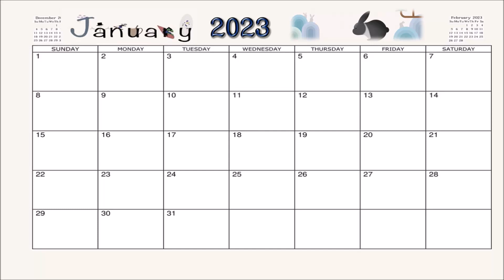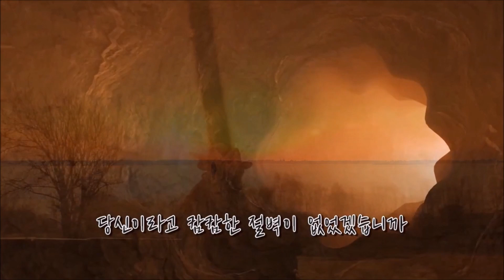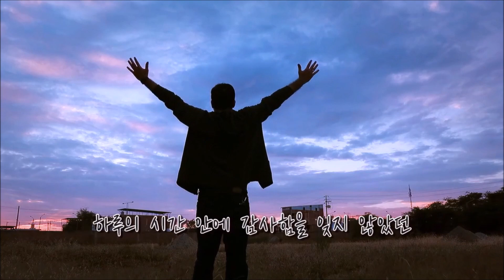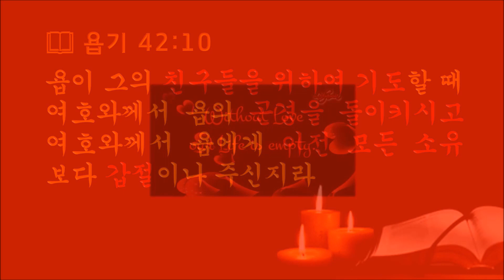열두샘물✍ 2023.01.20. 이왕이면 아름다운 추억을 회상하며 살아가자! 📖 성경봉독: 신애라 집사, 부제: 당신의 한 해는 아름다웠습니다 / 여류시인 이채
📖 욥기 42:10 “욥이 그 벗들을 위하여 빌매 여호와께서 욥의 곤경(困境)을 돌이키시고 욥에게 그 전(前) 소유(所有)보다 갑절이나 주신지라”

  내일 설 연휴가 시작되면 임인년(壬寅年)의 마지막 날이 되고, 이틀 후면 계묘년(癸卯年) 설날이 되는데, 한 해가 저물어갈 시점이 되면 그 누구나 자연스럽게 지나간 날들을 ‘회상(回想)’하게 된다.
  그런데 ‘회상’이란 단어의 사전적 의미는 ‘지난 일을 돌이켜 생각함, 또는 그런 생각’이다.
  그래서 개역 히브리서 10:32의 “전날에 너희가 빛을 받은 후에 고난의 큰 싸움에 참은 것을 생각하라(개정=전날에 너희가 빛을 받은 후에 고난의 큰 싸움을 견디어 낸 것을 생각하라)”는 구절을 AV(권위역본)인 KJV(흠정역)에서 찾아보면, “But call to remembrance the former days, in which, after ye were illuminated, ye endured a great fight of afflictions;”라고 번역했으며, 한글 흠정역은 “그러나 너희가 빛을 받은 뒤에, 고난들로 점철된 큰 싸움을 견디어 냈던 이전의 날들을 회상(回想)해 보라.”고 번역했는데, KJV의 “remembrance”가 ‘회상’이란 뜻의 단어로서, 성경 역시 회상할 대상이 무엇인지 알려주고 있다.
  때문에 동방의 의인 욥도 자신이 받고 있는 환란에 관해 세 친구와 여러 차례 변론한 후, 욥기 29장의 마지막 변론에서 욥기 29:2의 “나는 지난 세월과 하나님이 나를 보호하시던 때가 다시 오기를 원하노라”는 전제하에 과거에 누렸던 번영을 회상하였고(2~6절), 욥기 29:7의 “그 때에는 내가 나가서 성문에 이르기도 하며 내 자리를 거리에 마련하기도 하였느니라”는 구절에 이어서 존경을 받고 살았던 지난날을 회상하였으며(7~17절), 욥기 29:21 “무리는 내 말을 듣고 희망을 걸었으며 내가 가르칠 때에 잠잠하였노라”는 말씀처럼 지도자의 위치에 있었던 과거에 대한 회상(18~25)을 하고 있음을 볼 수 있다.
  문제는 과거의 아름다운 추억을 회상한다고 현재의 고통이나 비참함이 상쇄(相殺)되거나 하감(下減)하는 것은 아니란 점이다.
  하지만 신명기 4:32의 “네가 있기 전 하나님이 사람을 세상에 창조하신 날부터 지금까지 지나간 날을 상고(詳考)하여 보라 하늘 이 끝에서 저 끝까지  이런 큰 일이 있었느냐 이런 일을 들은 적이 있었느냐”는 말씀 중에 “지나간 날을 상고(詳考)하여 보라”가 ‘회상하여 보라’는 뜻인 것처럼, 현재의 잘잘못을 바로잡기 위해 과거의 성공과 실패를 회상해 보아야만 할 필요가 있다.
  왜냐하면 욥이 엘리바스의 세 번째 변증 이후 욥기 23장에서 욥이 변론한 말 중에 과거를 회상해 보아야 할 이유, 곧 욥기 23:10의 “그러나 내가 가는 길을 그가 아시나니 그가 나를 단련하신 후에는 내가 순금 같이 되어 나오리라”는 말씀을 토로했는데, 이 고백을 한 후에 어째서 욥이 지난 과거를 회상해야 했는지, 그 이유의 필연성이 23장에서 욥이 고백한 내용에 내포되어 있기 때문이다.
  따라서 지난날을 회상할 때 굳이 불쾌하거나 실패한 추억을 떠올리며 동일한 일이 반복되길 바랄 이유는 전혀 없기 때문에, 이왕이면 욥처럼 아름다운 추억을 떠올리며 과거의 아름다운 삶처럼 회복되기를 바랄 뿐만 아니라, 욥처럼 전보다 배나 되는 복을 받는 창조적 역사가 창출되도록 기도하며 계획한 바를 성실하게 실천하여 나가야 한다.
  왜냐하면 욥이 욥기 42장에서 철저하며 진정한 회개를 하고 난 후에, 오늘 인용한 욥기 42:10의 말씀처럼 욥이 그의 친구들에게 불평이나 원망을 하는 대신에 위하여 기도를 해 줄 수 있었고, 하나님께로부터 지난날의 모든 소유보다 갑절이나 받았기 때문이다.
  그러므로 우리 역시 지난 삶을 회상할 때, 불쾌한 기억보다는 아름다운 추억, 특히 여류시인 ‘이채’의 시(詩) ‘당신의 한해는 아름다웠습니다’처럼 ‘아름다운 삶’을 살아가며 주위의 사람들을 배려하고 격려와 용기를 북돋아 준 고마운 사람들을 회억(回憶)하며 가족을 비롯한 모든 인간관계의 아름다운 관계를 유지하기 위해 노력할 마음을 갖고 계묘년을 맞이하여야 한다.

PS : 당신의 한해는 아름다웠습니다 / 여류시인 이채

바람 불고 비 내려도
나보다 가족을 더 많이 생각하고 염려하고
가족처럼 벗과 이웃을 아끼며 사랑하며
사계절 푸른 소나무처럼 살아온
당신의 한해는 산처럼 숲처럼 고요했습니다.

소크라테스의 철학은 아니더라도
릴케의 서정은 아니더라도
생각의 우물이 깊고
마음의 꽃잎이 향기로운
당신은 참 맑고 고운 백합을 닮았지요.

늘 부족함 속에서도
튼튼한 사랑의 나무를 키우며
슬기의 잎으로 비바람을 뉘고
인내의 거름으로 믿음의 뿌리를 지켜온
당신은 정직한 한 그루 지혜의 나무였지요.

빛과 어둠의 경계를 넘어
지도에도 없는 인생이라는 길을
나침판도 없이 걸어야 했을때
당신이라고 캄캄한 절벽이 없었겠습니까?
당신이라고 고독한 눈물이 없었겠습니까?

그래도 샛별 같은 꿈을 안고
다시 일어나는 의지의 당신이여!
주어진 삶의 길을 묵묵히 걸으며
하루의 시간 안에 감사함을 잊지 않았던
당신의 한해는 꽃처럼 별처럼 아름다웠습니다.